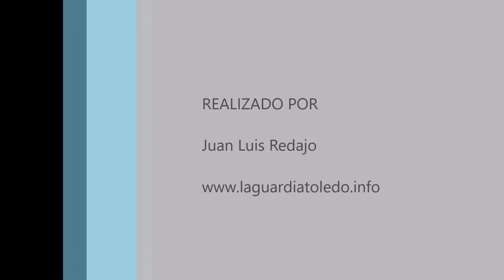Timelapse de puesta de sol desde el Paseo del Norte. 2-10-2022